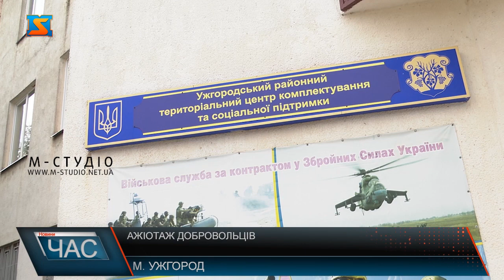Ажіотаж добровольців. Вступають в територіальну оборону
Підрозділи територіальної оборони Закарпаття в стані бойової готовності. Всі готові захищати та обороняти свою країну. Готуються фізично та морально. Ажіотаж у обласному територіальному центрі комплектування - це відповідь закарпатців на ситуацію в Україні. Краяни різного віку та національностей масово мобілізовуються, аби боронити  рідну землю! Тотальний набір почався ще вчора – каже очільник пресслужби обласного  центру  комплектування. Долучили до служби  за день дві сотні закарпатців. А вже 25 лютого, коли оголосили загальну мобілізацію, тільки за першу половину дня ці показники перевершили у кілька разів.  Здебільшого це чоловіки 35-45 років. Андрій Акімов каже, люди потрібні, то ж чекають усіх бажаючих. Також   наголосив на важливості перевірки інформації, яку сприймають, аби не поширювати неправдиві дані і не вводити людей в оману! Брати лише з офіційних джерел.